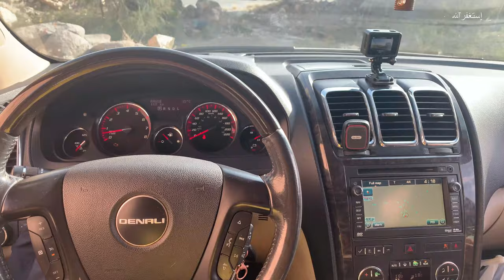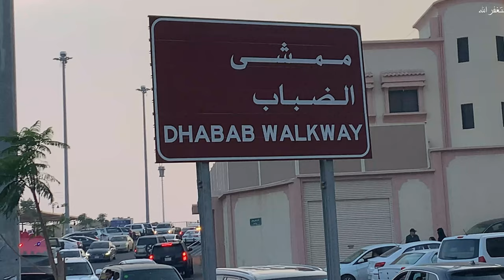My first Vlog! ❤️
MY FIRST VLOG ❤❤ || MY FIRST VIDEO ON YOUTUBE || Naeem Ahmed Vlog

Location Link;  3972 Wadi Baiyd, Al Dabab, 8680, Abha 62522